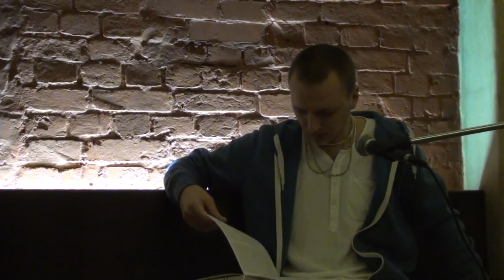13.12.15. Рам Рай Прабху@Москва-Кисельный